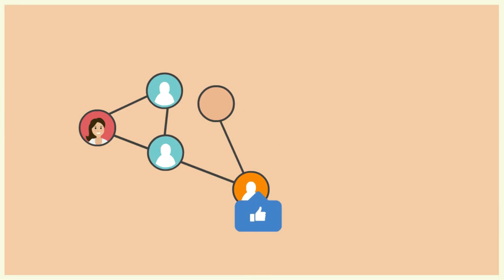Como retirar un aire acondicionado sin perder el gas.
Usted puede ayudar a este canal por medio de donaciones via PAYPAL ingresando al
Aprende en este video como retirar un aire acondicionado sin perder el gas que tiene y luego poder volverlo a instalar sin necesidad de que un tecnico tenga que intervenir.